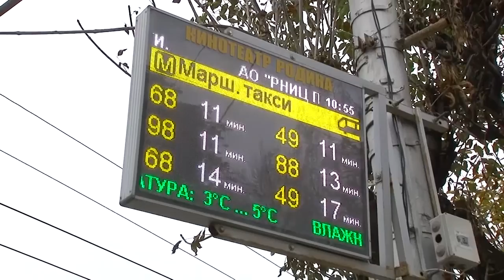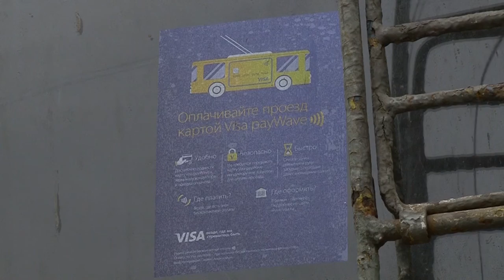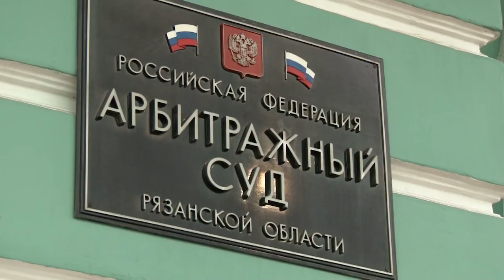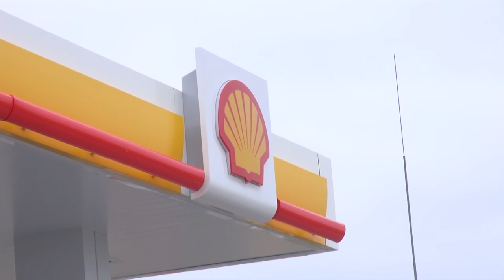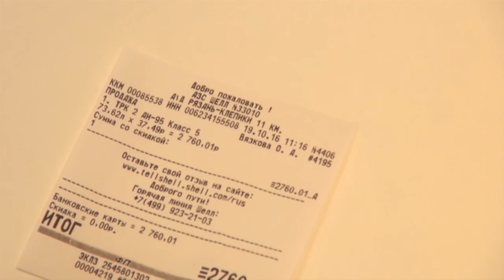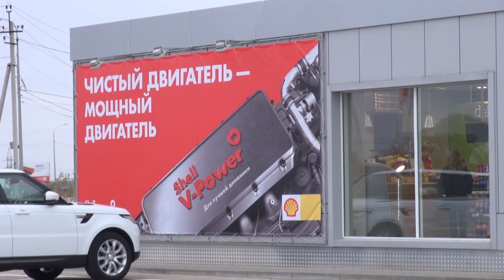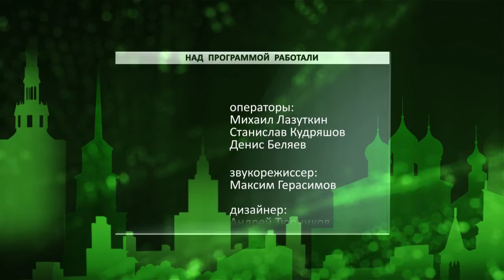День города - новости Рязани 21.10.16